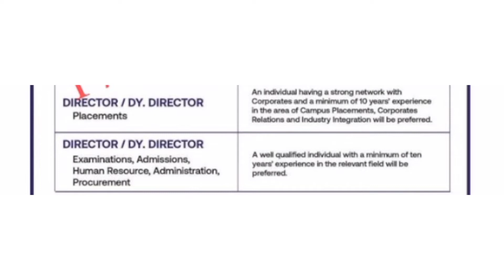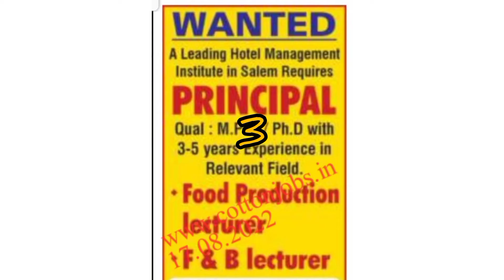ஆசிரியர் மற்றும் பணியாளர்களுக்கான வேலை வாய்ப்புகள் | இதோ உங்களுக்காக | 17 August 2022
part 1 - ஆசிரியர் மற்றும் பணியாளர்களுக்கான வேலை வாய்ப்புகள் | இதோ உங்களுக்காக | 1 August 2022 -

நன்றி